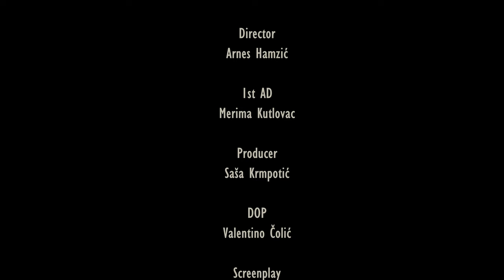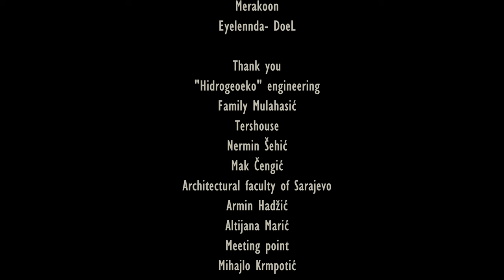Djeca Tvoja - Pilot Epizoda - @kulturkrafteu - Part 2/2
Djeca Tvoja - Your Children - Sarajevo 2022.

Authors: Saša Krmpotić and Arnes Hamzić

Director: Arnes Hamzić
Assistant Director: Merima Kutlovac

Screenplay:
Saša Krmpotić,
Arnes Hamzić,
Maja Jurić

Producer: Saša Krmpotić
Production assistant: Arnes Hamzić

DOP: Valentino Čolić

Montage: Arnes Hamzić

Costumes:
Monika Močević,
Assistant:
Nermina Hrnić

Scenography:
Amila Terzić,
Assistant:
Maja Batina

Make Up - Hair : Edita Hajrulahović

Sound Designer: Predrag Kedić

Set technician: Dejan Krmpotić

KULTURKRAFT PRODUCTION

Cast:

Muhamed Dupovac – Vito
Senad Mehmedagić – Kemo
Kemal Rizvanović – Zera
Dino Bajrović – Zigi
Kerim Čutuna – Dela
Ana Tikvić – Noni
Edis Bilić – Guma
Riad Avdić – Gudi
Hana Zrno – Iris
Senad Milanović – Krpa
Lidija Kordić – Krpica
Adnan Goro – Agent
Ljubica Krmpotić – Counter staff
Sead Pandur – Doctor
Snježana Hamzić – Nurse
Emir Fejzić – Buyer
Enes Kozličić – Žuna
Haris Bidžan – Tica/Fighter 1
Vedad Čano – Fighter 2
Davor Domazet – Fighter 3
Sabahudin Svennson – Fighter 4

Synopsis

ENG
After  meeting with a notary, father Kemo and son Vito, convinced that they will sell their home, begin executing their plan of leaving the country. Their attempt gets cut short because Kemo gets a heart attack when he finds out he has a huge unpayable tax debt, rendering him unable to sell their home. At its peak Vitos life starts tumbling down bringing him into an unfortunate encounter with a local organised crime group, whose leader Zera promises him concrete ways of dealing with his current situation, at the cost of his submission to the criminal world.

BOS/SER/CRO
Nakon sastanka sa notarom, otac Kemo i sin Vito, uvjereni da će prodati stan, počnu ostvarivati
namjeru da migriraju iz države negdje sa boljom perspektivom. Njihove namjere će biti porušene
iznenadnim saznanjem da Kemo iz legalnih razloga ne može nastaviti dalje sa prodajom. Sa samog vrhunca Vitov život pada ka dnu i dovodi ga nesretno u susret sa lokalnom organizovanom ilegalnom grupom, čiji vođa Zera njemu obećava konkretne načine rješenja novonastalih problema, po cijenu njegovog neminovnog pristupanja tom svijetu.

KULTURKRAFT 2022. COPYRIGHTED